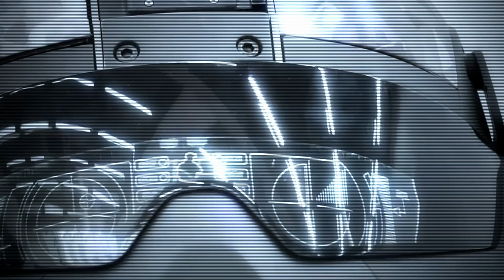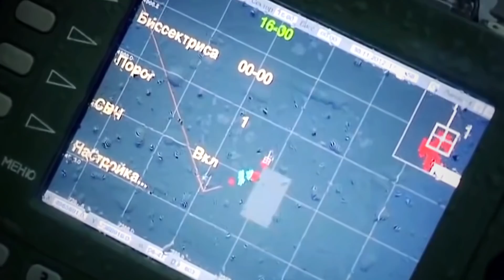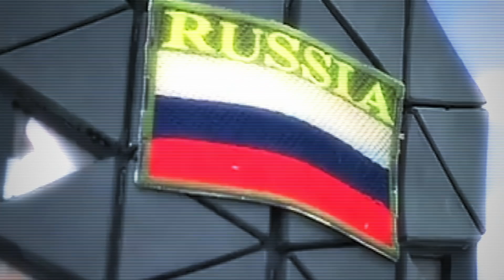Russia's Secret Future Tech Armor Can Stop a .50 Cal Bullet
Although defensive equipment has decreased since the introduction of modern firearms and artillery, it has never been entirely gone, and the Russian military has been steadily developing the next generation of combat armor for soldiers to start using by 2030.

The futuristic-looking armor, simply dubbed Sotnik or Centurion combat system, can turn any soldier into a one-man army.

Sotnik will provide soldiers with thermal and night vision, anti-radar and anti-thermal protection, electrochromic material that can blend the suit with the surface, and body armor that can stop .50-caliber rounds.

The suits seem to have come out of a science fiction film, but they are a reality. And Elite Special Forces of the Russian Federation may even begin using them sooner than expected...

AK5HZ0PAU5EXX1U2
P7BS5SCQXLN35OC0
CFHF4PDISEELK3ER